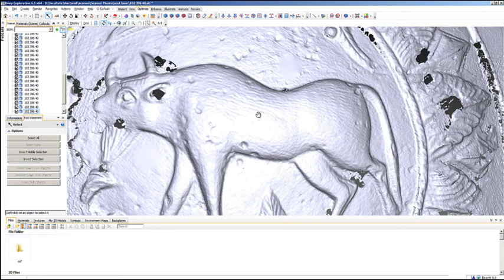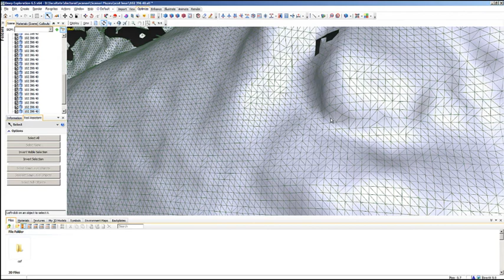Fragmented Dacian shield from Piatra Rosie - detailed 3D scan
detailed 3D scan of the fragmented Dacian shield from Piatra Rosie.
Older scan I did during my PhD studies in 2013.